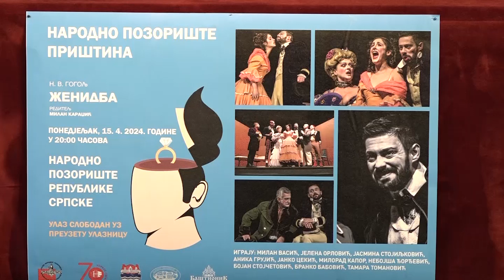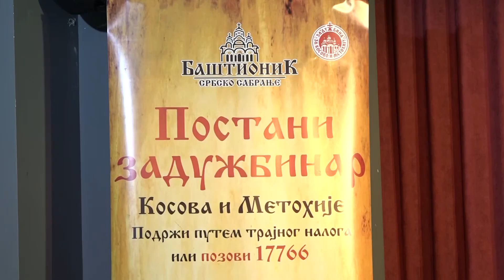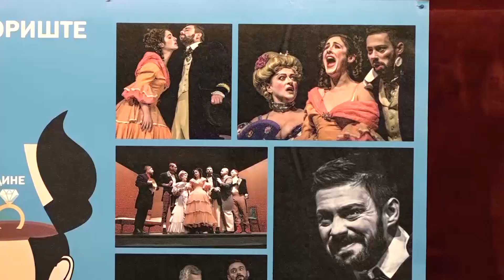Narodno pozorište iz Prištine gostuje u četiri grada Srpske 08. 04. 2024.